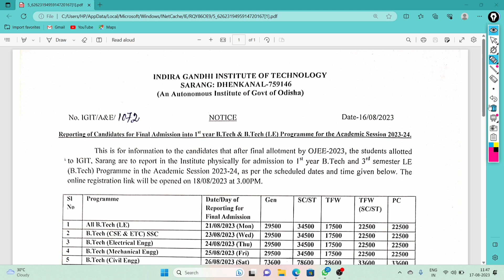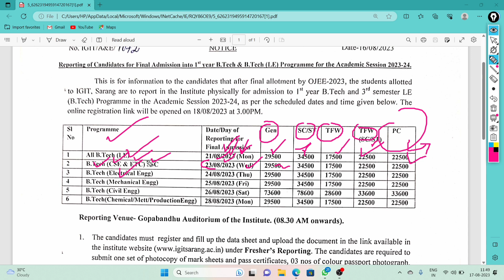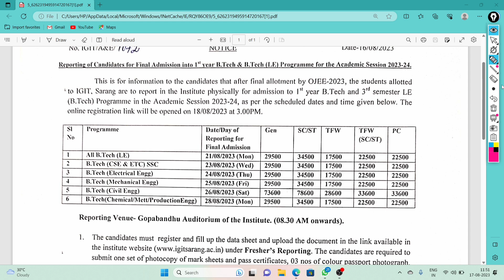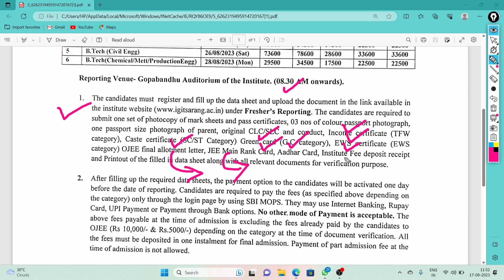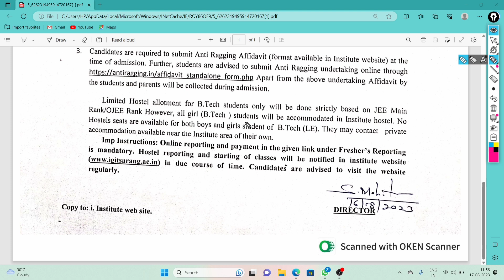IGIT, Sarang | Admission & Reporting Date For Regular & Lateral Entry B Tech |College Reporting Date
IGIT, Sarang | Admission & Reporting Date For Regular & Lateral Entry B Tech |College Reporting of Candidates For Final Admission into 1St Year B. Tech & B. Tech (LE) Programme For The Academic Session 2023-24 |

About This Video :
IGIT, Sarang Reporting of Candidates For Final Admission into 1St Year B. Tech & B. Tech (LE) Programme For The Academic Session 2023-24

 IGIT, Sarang Admission Date For Lateral Entry To B.Tech

IGIT, Sarang Admission Date For 1St Year Regular B.Tech

IGIT, Sarang, Dhenkanal

IGIT, Sarang, Fee Structure For 2023 Session For General, St/Sc, Tfw,.

IGIT, Sarang, Hostel Criteria

IGIT,Sarang College Admission Process 2023